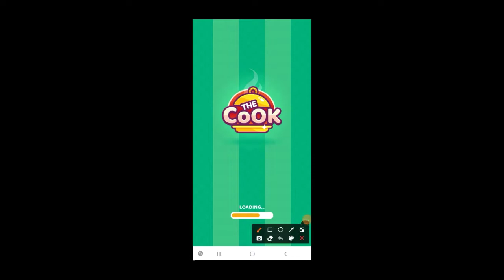3 Games Terbaik